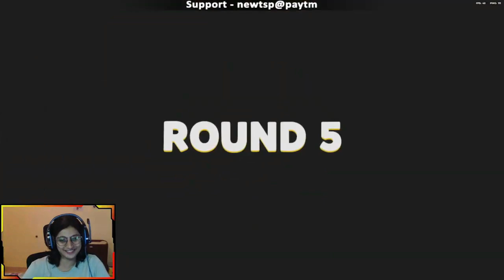Best Funny moments of PARTY ANIMALS Tamil தமிழ் Ultimate ROFL Edit NewtSPGaming 😂😂